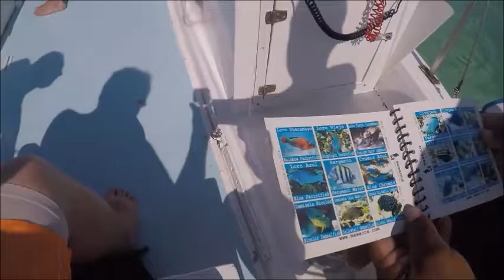mexico video dylan go pro